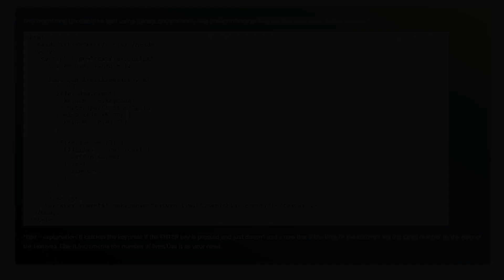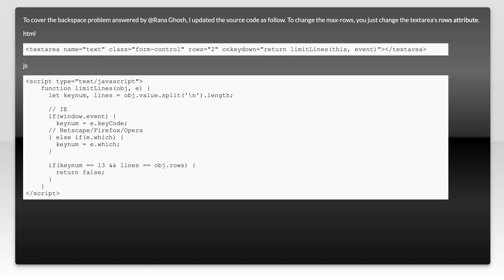How to set max-rows to textarea input tag?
jquery: How to set max-rows to textarea input tag?

Related to: jquery, html, css